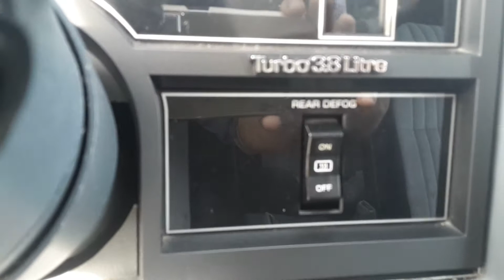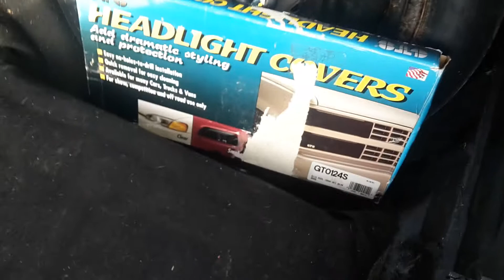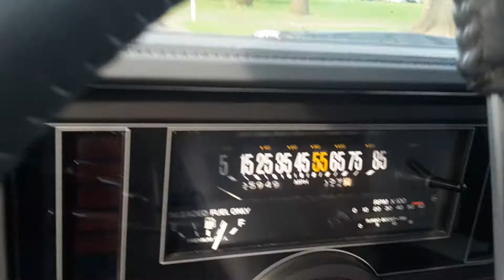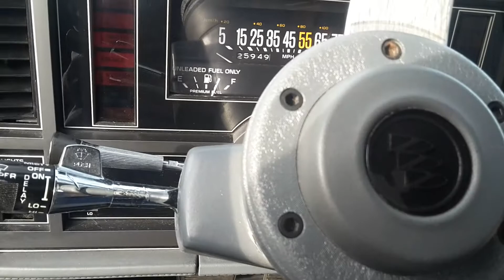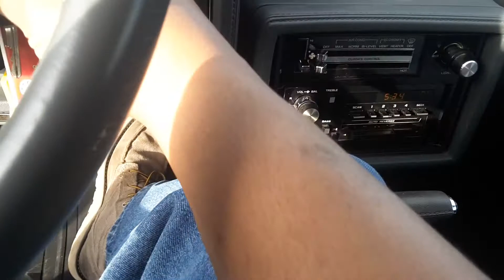Our 1 Owner 1986 Buick Grand National For Sale!!! 5106889082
Our 1986 Buick Grand National! 1 Lady Owner from new, 125K on the original drivetrain 3.8LTR V6 Turbo rated @ 235HP!!! All stock besides brakes, Flowmaster Exhaust and K&N!!! She is RUST FREE, NO DENTS, ALL GLASS PERFECT and Interior is AMAZING! Original Window Sticker, Dealership Paperwork with Original Owner Information, light tints, AC BLOWS COLD, CRUISE CONTROL, PW, PL, POWE DRIVER SEAT!!! She has a clean title and with a little bit, she will be a $20K plus car!!! She is priced @ $11,999! Tony @ 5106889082 Transportation available!!! Car is located here in Portland, OR